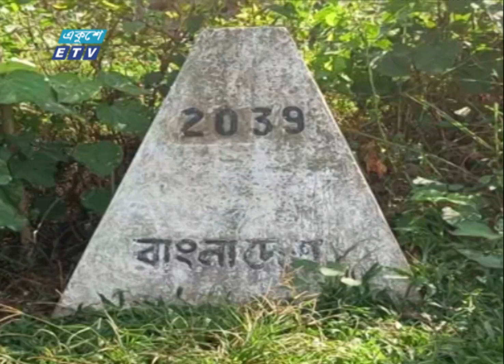চার বছর ধরে বন্ধ তারাপুর-কমলসাগর সীমান্তহাট || ETV News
করোনা ঝুঁকি কাটলেও পৌনে চার বছর ধরে বন্ধ তারাপুর-কমলসাগর সীমান্তহাট। অযত্নে নষ্ট হচ্ছে অবকাঠামো, হতাশ ক্ষতিগ্রস্ত ব্যবসায়ীরা। তবে ফের চালুর চেষ্টা চলছে দু’দেশের উচ্চপর্যায়ে। ব্রাহ্মণবাড়িয়া প্রতিনিধি মীর মো. শাহীনের তথ্য-চিত্রে আরও জানাচ্ছেন সমর ইসলাম।